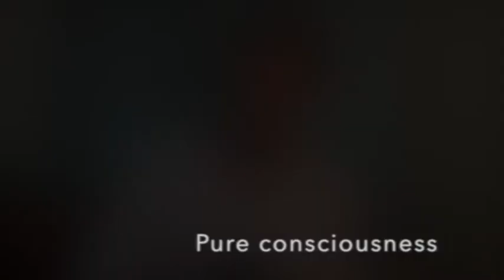Pure Consciousness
Steve Ford webinar, Taken from the live webinar: The zero point contact with form association 5/08/21